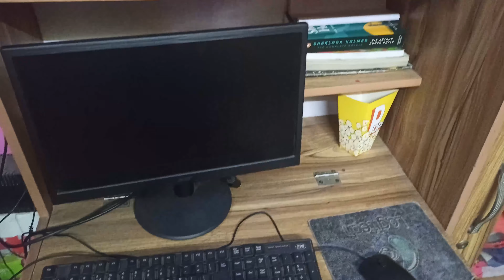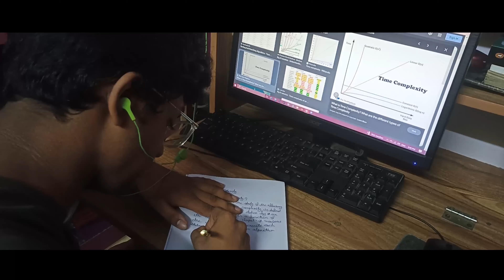Can I follow my own Todo List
So in this video I challenged myself
Can I follow my own to do list

Weeby Bong
Discord server
Edit - Premiar Pro
Device - Realme 6
Thumbnail - Picsart